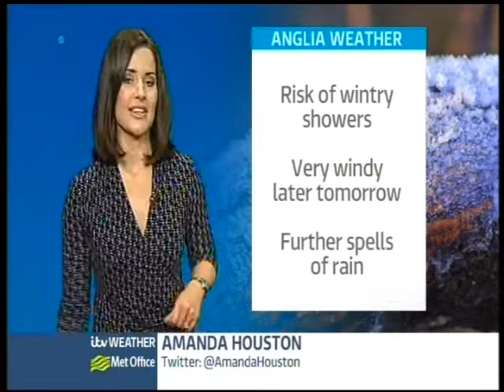AMANDA HOUSTON ABSOLUTELY STUNNING WOW WOW WOW EDITED 2022